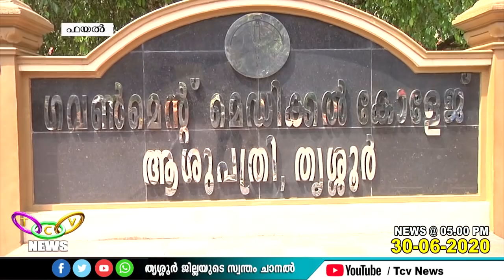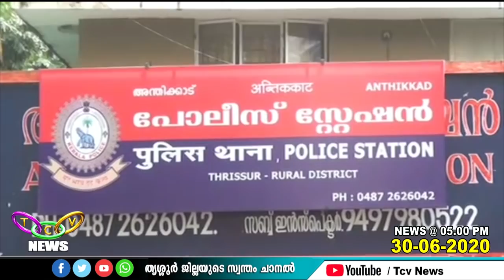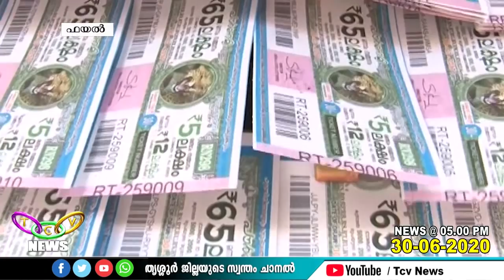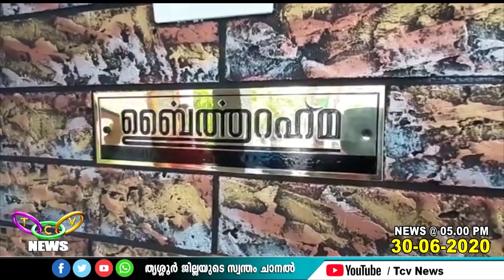TCV NEWS @ 05.00 PM (30-06-2020)